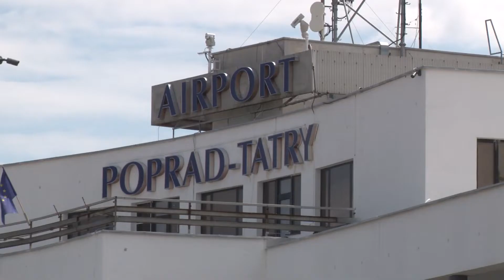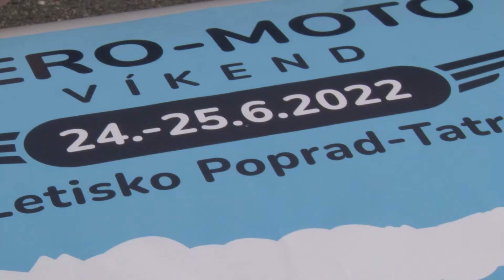Letisko bude žiť letom